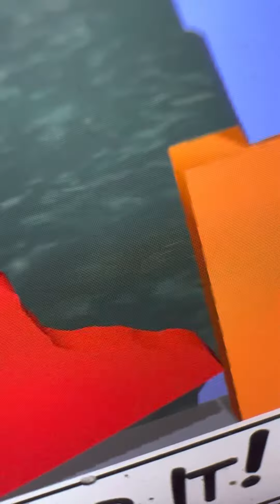Wyoming and Washington The new beginning